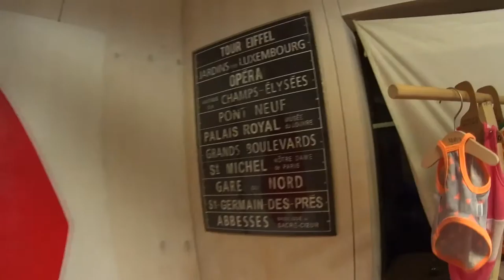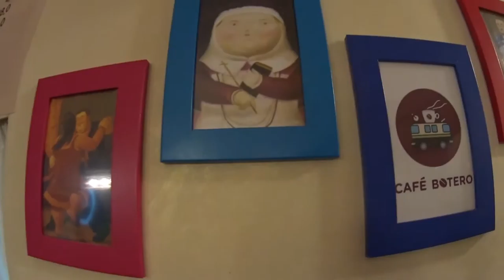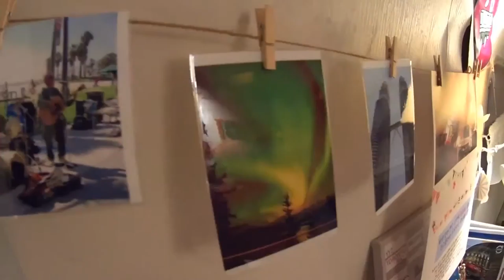(여행대학 3기) 카페보테로 with 김주원 멘토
다큐3개월 시사회 겸 찾아간 카페 보테로에서 현장스케치!